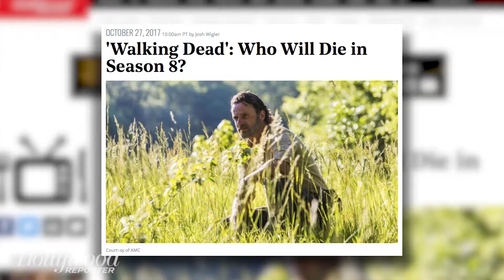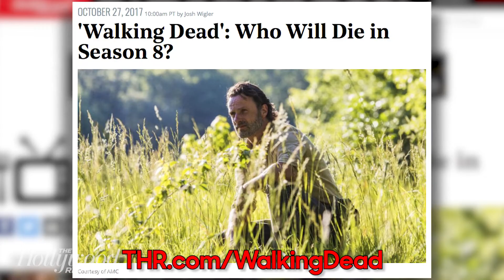'Walking Dead': Breaking Down Odds of Which Character Will Die in Season 8 | THR New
THR has broken down the death odds for all the series regulars on 'The Walking Dead.'